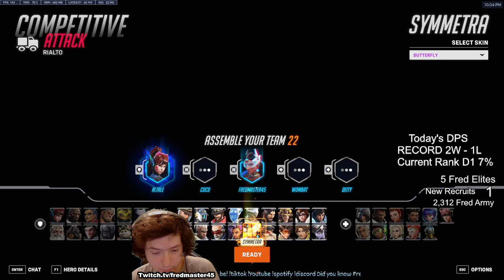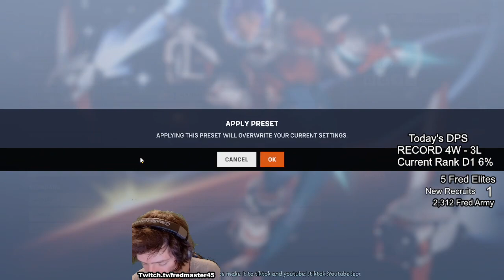(Full Stream) Fred is playing overwatch BETTER GET IN HERE 💪